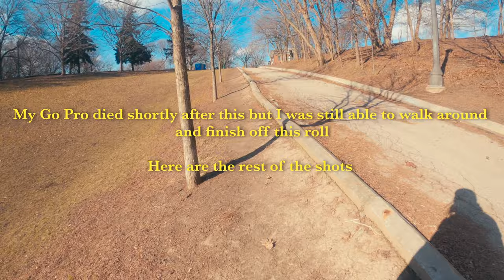Street Photography in Toronto - Leica M2 + Kodak Tri-x 400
In this video, I take you on a walk I was on back in Feb of 2024. I loaded up some tri-x and hit the streets of Toronto on Queen Street from Ossington to Bathurst and back.